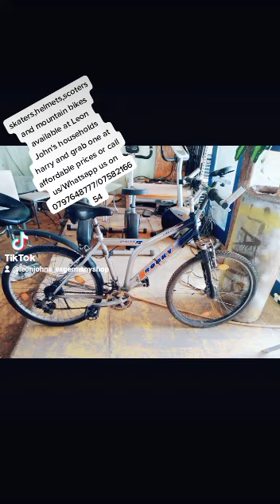March 13, 2023